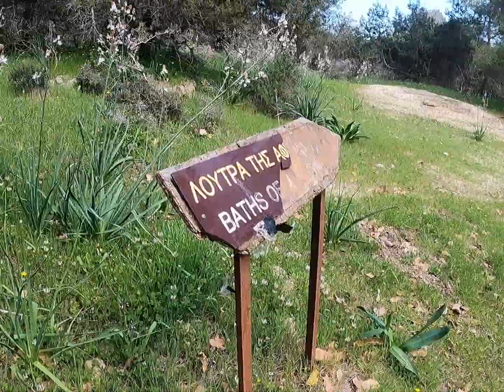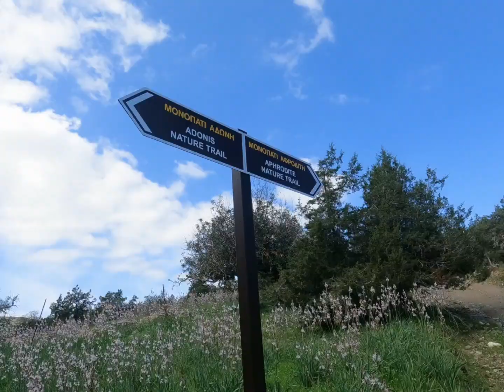Aphrodite Trail Akamas | Cyprus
We are finisher of the amazing Aphrodite trail, soooo happy. follow our footsteps.

You will find here a great bundle of videos and information:
~amazing impression of Cyprus
~off-road clips
~the most beautiful hiking trails
~watersport at Cyprus
~ biological garden

You want to see more of Cyprus and you like 4x4 off road as well,